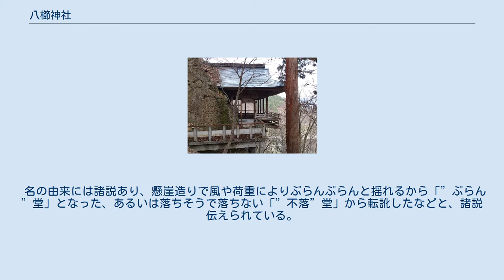八櫛神社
八櫛神社（やくしじんじゃ）は、長野県長野市浅川にある神社。
ブランド薬師の名で知られる。
 一帯はブランド薬師公園として整備されている。
 浅川沿いにある薬山（689m）の急崖の岩穴に、木材3本を打ち込んだ懸崖造り。
参道（登山道）には十三石仏が立ち並んでいる。
 もと薬師如来を本尊とする神仏習合の「ブランド薬師堂（真言宗雲叡山北郷寺龍王院）」であったが、明治時代の神仏分離により、薬師如来を本地仏とする少彦名神を祭神として「八櫛神社」となった。
本尊のブランド薬師像は現在善光寺光明院に安置されている。
 「ブランド薬師」の名は、”ブランド品”などの用法で使用される「ブランド（brand）」とは関係はない。
 名の由来には諸説あり、懸崖造りで風や荷重によりぶらんぶらんと揺れるから「”ぶらん”堂」となった、あるいは落ちそうで落ちない「”不落”堂」から転訛したなどと、諸説伝えられている。
 江戸時代末期の井出道貞が記した地誌『信濃奇勝録』に次の記述がある。
 「ぶらん堂薬師といふ有数丈の岸壁に穴有其穴に梁四本を入て其上に堂を作る・・・一人二人ときハぶらぶらと動く故にぶらん堂と云」（「ぶらぶら」は原本では繰り返し記号を使用）。